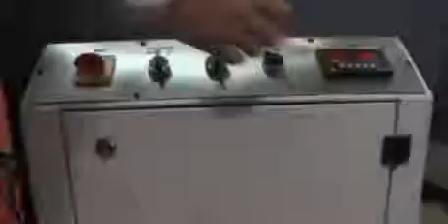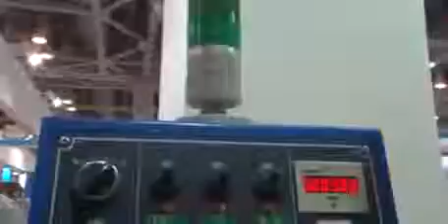PRINT PACK EXPO 2016